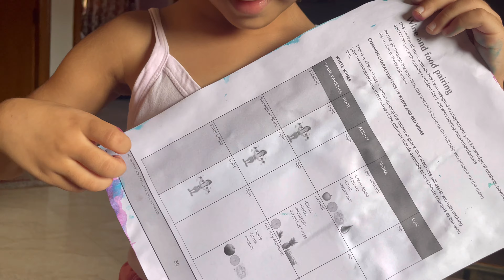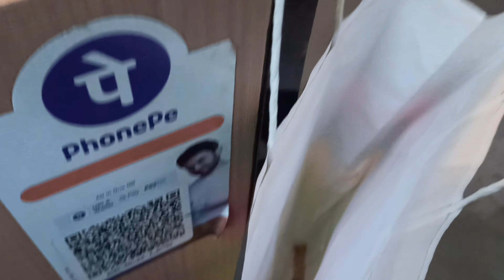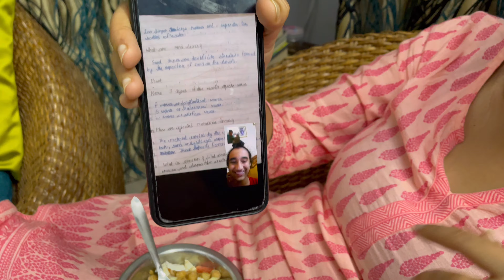Simar Will Start Taking Tutions | Isse Gazab Bezzati Nahi Ho Sakti